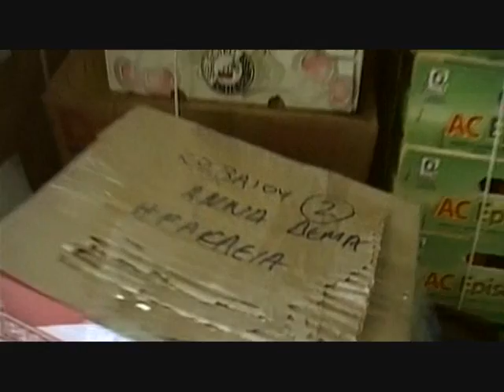Ελλήνων δρώμενα - Καπετάνιος με καρδιά Νο1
Ένα ντοκιματέρ που γυρίστηκε από την ΕΤ3 για τα 50 χρόνια προσφοράς του Σκοπελίτη..